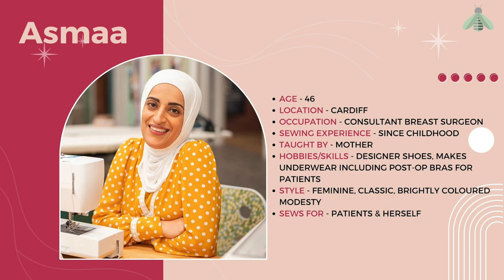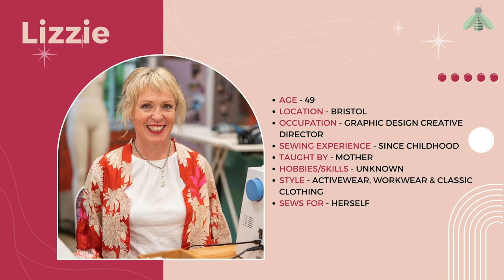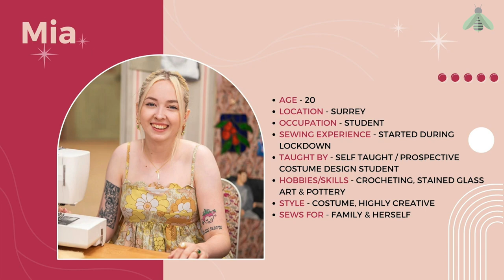Meet the Contestants - GBSB Series 9 2023 | EVERBEE - Ldn: SEWING BEE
PHOTO CREDITS
- BBC /James Stack

*EVERBEE - Ldn channels*

 • Wide Awake — Brok...